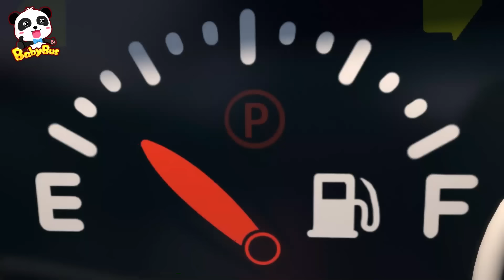Hickory Dickory Dock | Doctor Cartoon, Ambulance | Sing Along | Kids Song | BabyBus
Hickory Dickory Dock, the big bad wolf ran up the roof. Sing along with this classic counting song!

1、Nursery Rhymes & Kids Cartoon (All!!) | Kiki and Miumiu | Baby Shark | Fire Truck | Top Playlist - Nursery Rhymes & Kids Songs by BabyBus：

Explore the Playhouse for countless fun! Try role play, cooking, surfing, and anything you want: